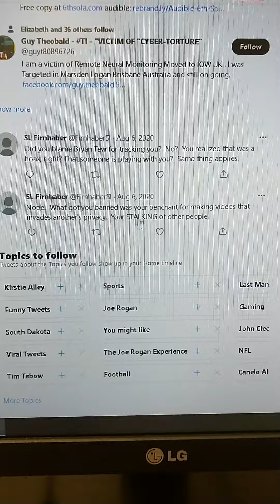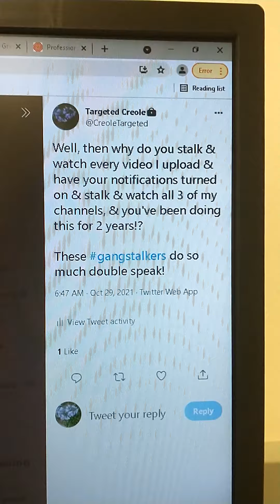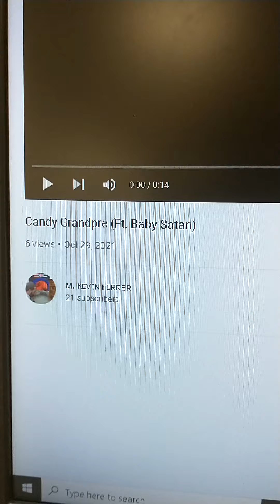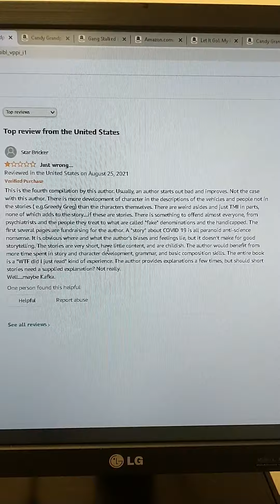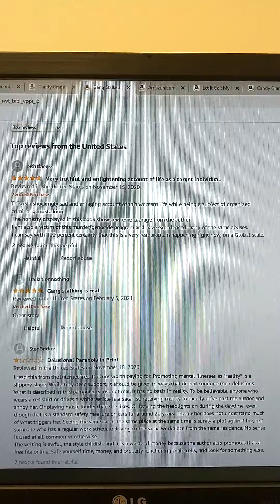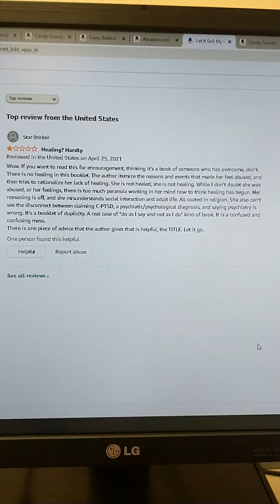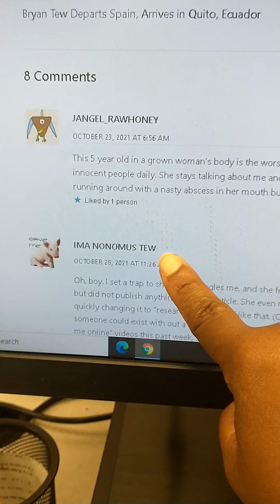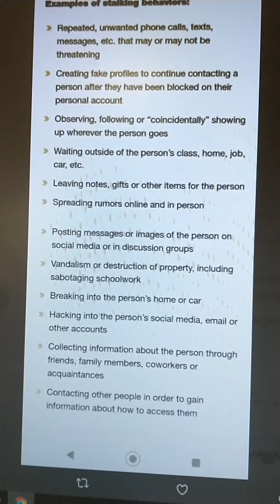Gang Stalking false bad reviews on all of my e-books by only ONE demon!